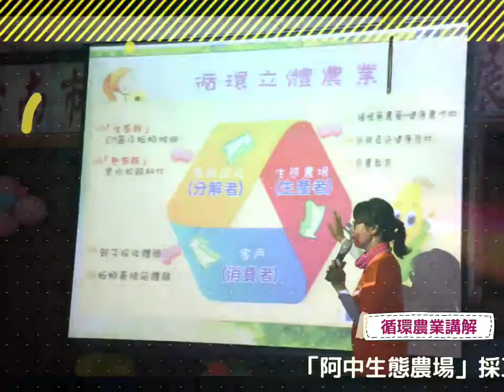「阿中生態農場」採玉米荀體驗活動訪烏竹社區照顧關懷據 108.08.27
活動內容：健康律動體驗、方塊踏步運動體驗、據點共餐體驗（阿中生態農場現採玉米荀炒飯）、循環農業講解、蚯蚓生態、Drum Circle 體驗，學習心得分享。